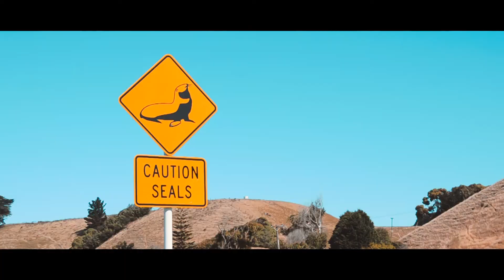Bienvenue dans l'Ile Sud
Nos premiers jours dans l’île sud!
Au programme, paysages de plus en plus incroyables, nage avec les phoques et les dauphins, halte dans un village "Français", etc...
Bref, l'aventure continue! Enjoy!